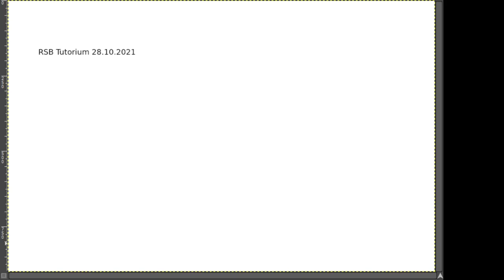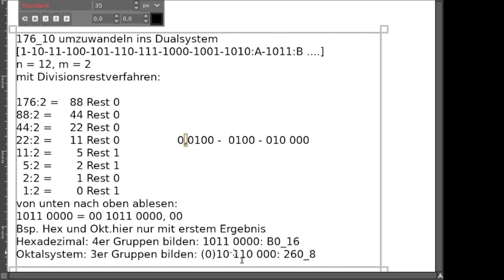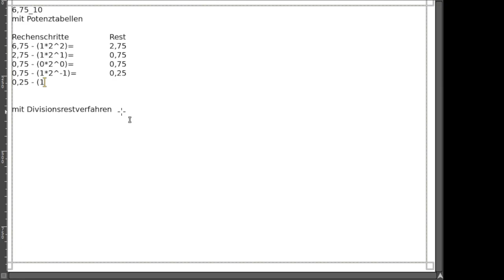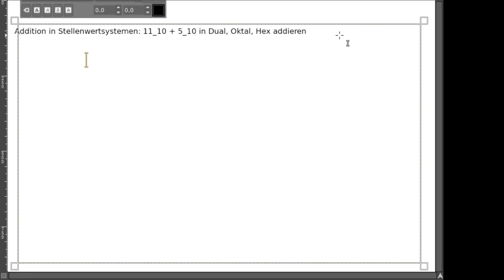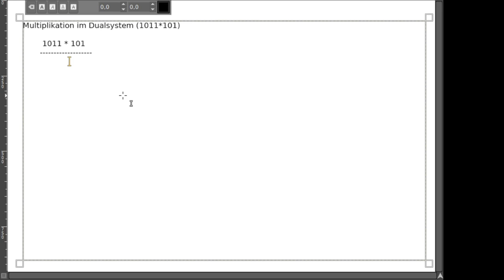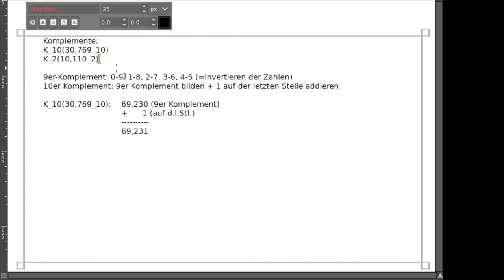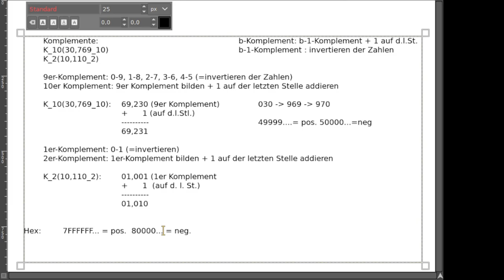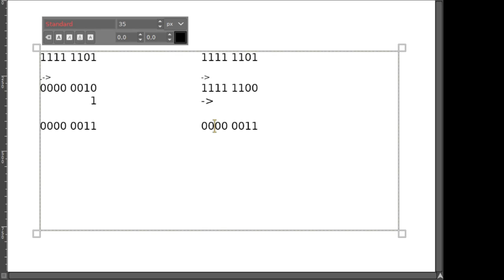RSB Tutorium 28.10.2021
Themen in den Aufgaben:
- Umwandlung Dezimal, Dual, Oktal, Hexadezimal
- Addition Dual, Hexadezimal
- Multiplikation Dualsystem (Ganzzahl)
- Komplemente (B-, B-1, 10er, 9er, 2er, 1er)
- Interpretation von Bitmuster als Zahl / Darstellung negativer Zahlen